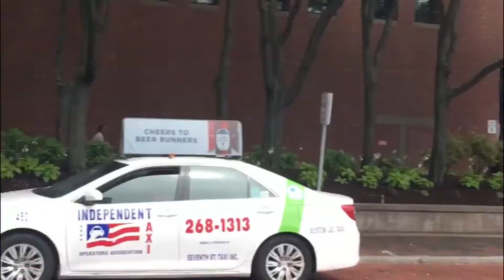USA | Tamil Vlog | Fireworks cruise watch - Boston, MA - Travel Vlog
Hi folks!! I recently visited Boston, MA for US Independence Day. It was an awesome experience. I enjoyed a lot. So I thought of sharing the same with you guys. Hope u guys like this video too. Enjoy watching ✌🏼

Peace & Love
Ruby